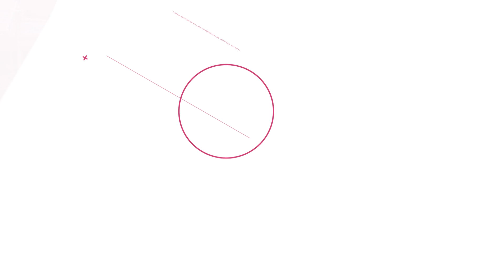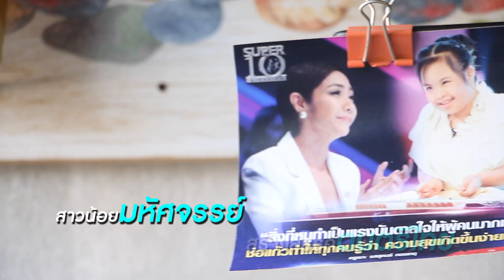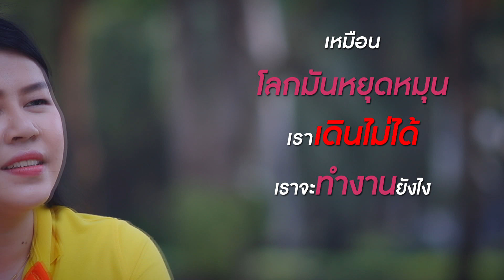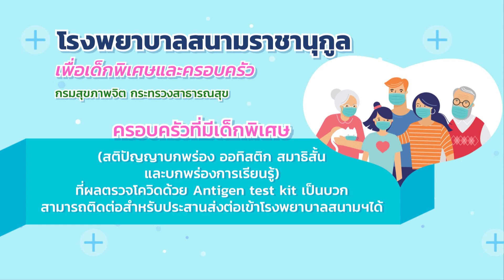ตัวอย่างรายการ จากฝัน...สู่แรงบันดาลใจ